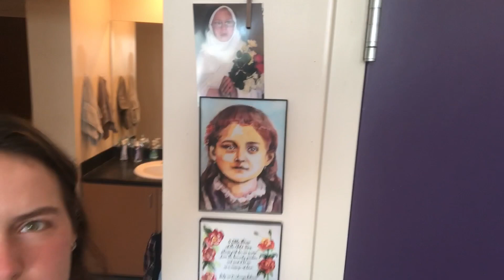a vlog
we went to atchison one time. the editing is what makes this vlog. i know you may not believe this, but this was my first time editing a vlog myself.